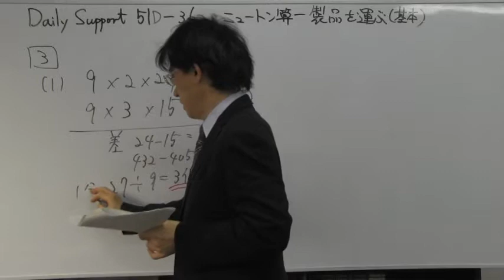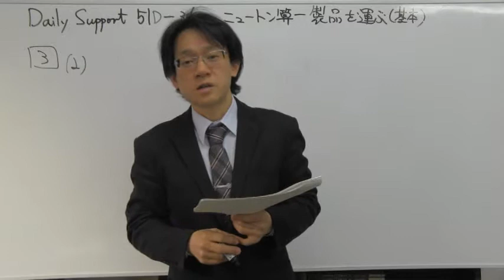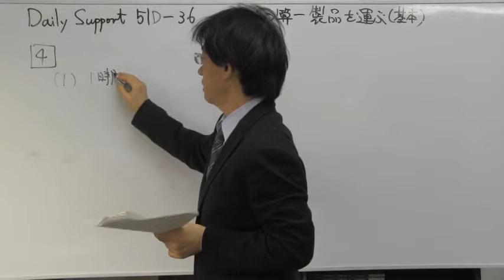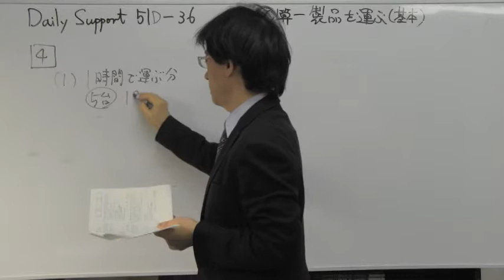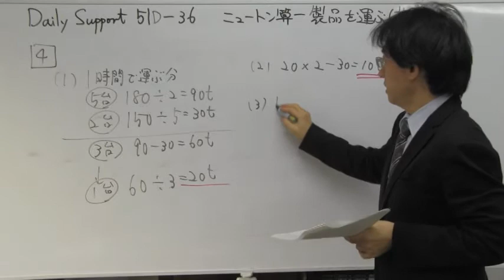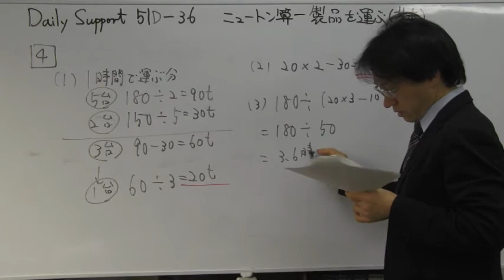ノア式予習シリーズ学習法 中学受験専門プロ個別指導塾ノア SAPIX Daily Support51 36Dニュートン算